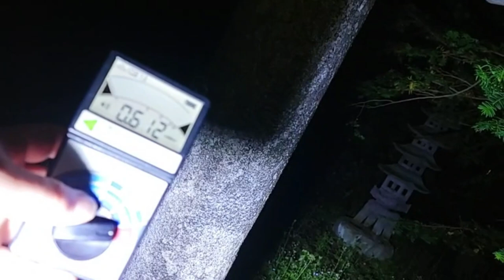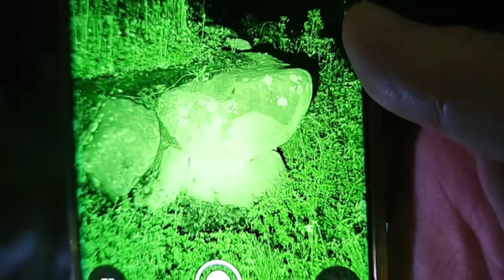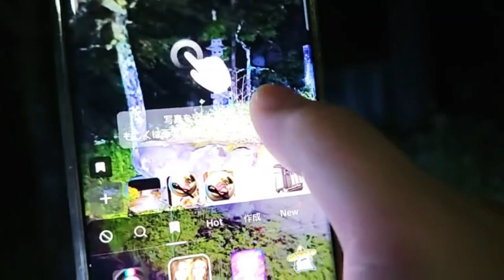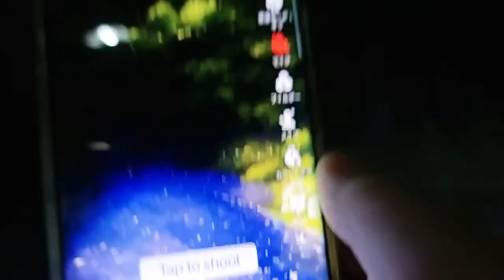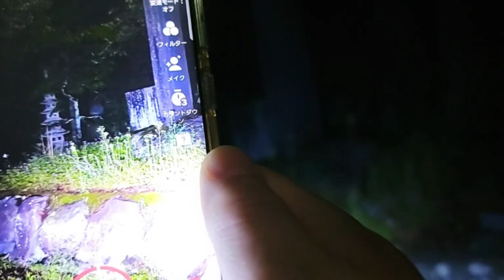天狗伝説ゆかりの地 Iwent to a place related to the Tengu legend and found it to be an amazing shrine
群馬心霊スペシャル其の肆
群馬心霊ラスト！！
この地域で有名な天狗伝説
二年前に訪れたがかなり変わっていた・・・

【群馬心霊SPまとめ】